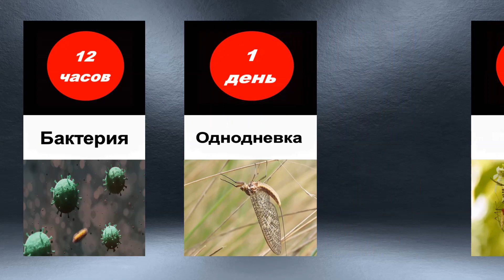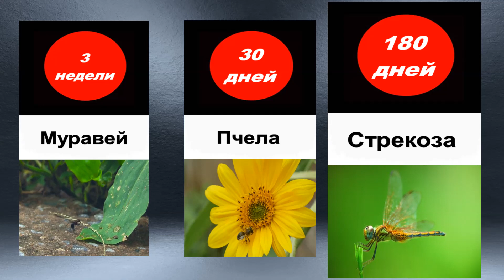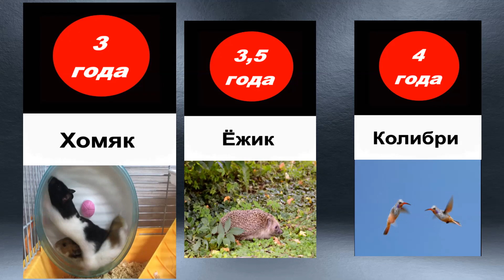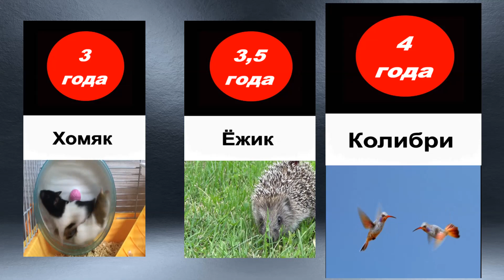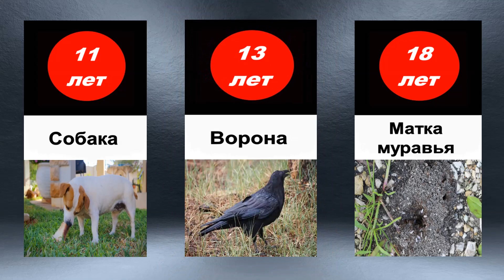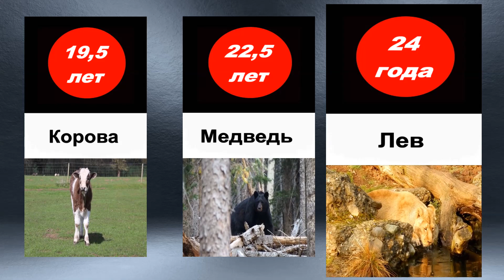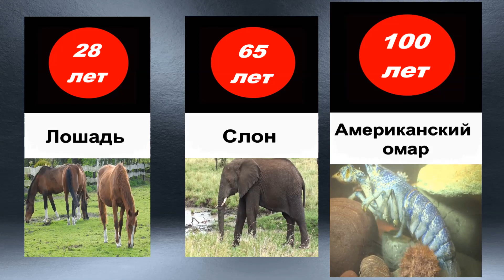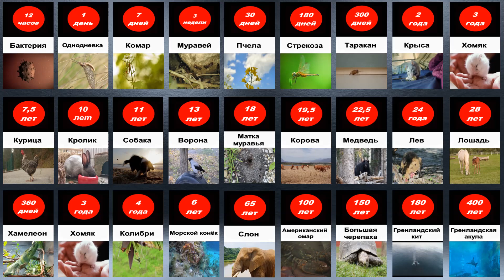Сравнение жизни животных.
Каждое живое существо на нашей планете от бактерии до огромного кита имеет свой цикл жизни. У кого то, она яркая и разнообразная, а у кого то, скучная и однообразная. Кто то, живет очень мало, а кто то, доживает до 400 лет. В этом видео мы вам покажем живые организмы, которые проживают меньше одного дня до тех, кто наслаждается жизнью до 400 лет и приведем интересные факты из их жизни.